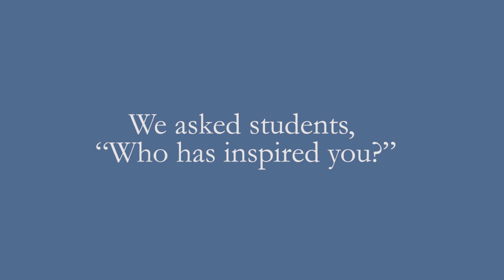Who Inspires You?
We asked seniors from Rogers High School which teachers inspired them to go to college.